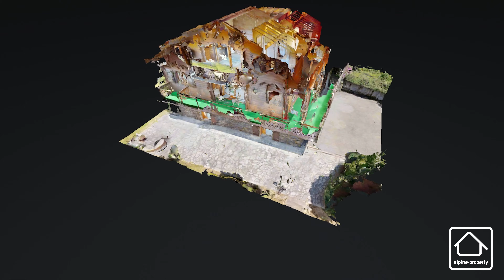Superbe Chalet à vendre Habère-Poche Haute-Savoie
Pour plus d'information cliquez sur les liens ci-dessous / Click the links below for further details:

La chaîne YouTube d'Alpine Property l'agence immobilière Haute Savoyarde.

Appel: 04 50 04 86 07